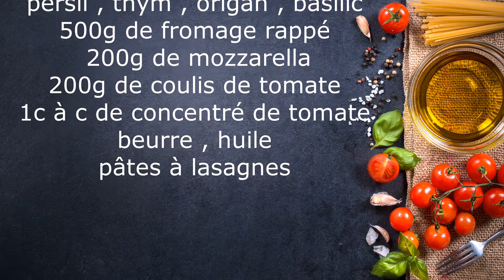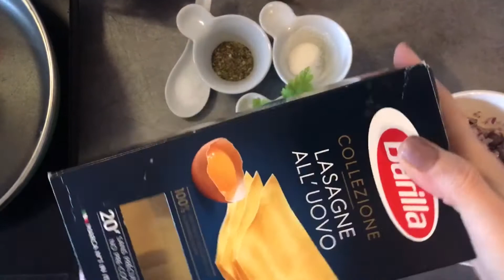Recette de LASAGNES BOLOGNAISES sauce Béchamel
Les lasagnes bolognaises est une recette simple , rapide et délicieuse ,
elle fait partie des recettes familiales incontournables
tout le monde en raffole ,
Idéale pour régaler vos amis et vos invités .
vous pouvez les préparer à l'avance et les mettre à cuire 35-45 min avant de passer à table .
Ingrédients pour 4 personnes  :
350g de viande hachée
1oignon moyen
2gousses d'ail
sel , sucre , poivre noir
persil , thym , origan , basilic
500g de fromage rappé
200g de mozzarella
200g de coulis de tomate
1c à c de concentré de tomate
beurre , huile
pâtes à lasagnes

Sauce Béchamel
Ingrédients:
40g de beurre
500g de lait
40g de farine
sel , poivre , noix de muscade
Bon appétit .
Ps : désolée j'ai eu une coupure lors de la préparation de mon roux , c'est l'étape ou je cuis ma farine et mon beurre , pour éviter d'avoir le goût de la farine dans la béchamel . il faut juste bien les cuire à feu moyen quelques minutes jusqu'à avoir une légère coloration .puis intégrer le lait petit à petit en remuant pour éviter les brumaux

Mon groupe  SUR FACEBOOK